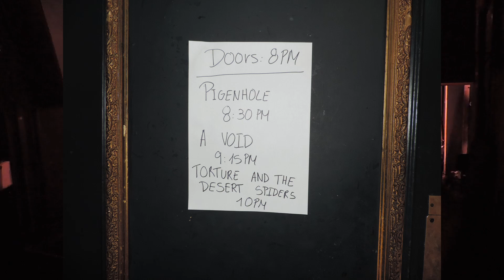Pigeonhole @ The Old Blue Last 04/06/22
The Old Blue Last - London